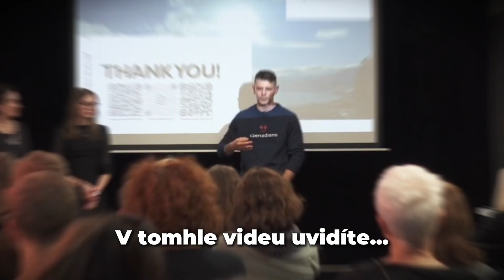Tohle jste o studiu v KANADĚ nevědeli! | Studium střední školy v Kanadě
20. listopadu 2024 nás čeká další přednáška v Praze! Přijď se z první ruky dozvědět informace, jak i ty můžeš studovat na střední škole v Kanadě.
Vstup zdarma.

Rádi ti pomůžeme podle tvých preferencí najít ideální střední školu v Kanadě. Provedeme tě celým procesem.